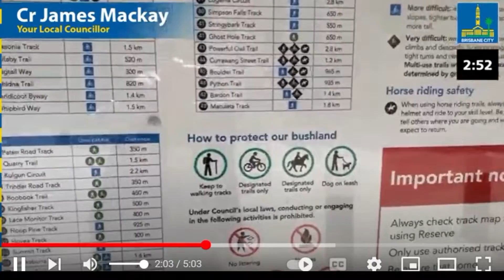30th of September Anzac Park update and its role in the Mountain Bike Concept Plan.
Brisbane City Council is growing your Brisbane lifestyle by working with the community to develop the Mt Coot-tha Reserve Mountain Bike Concept Plan.

Council has prepared the draft concept plan, which is a high-level plan, and all proposed facilities are subject to detailed assessment, design, and future budget for delivery. The draft concept plan aims to balance the offering for residents. With opportunities to enjoy Brisbane’s beautiful climate and outdoor areas while also protecting our natural environment for the future.